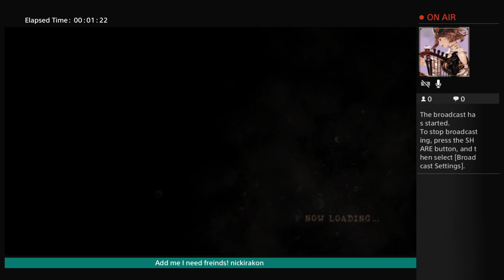Manahmanah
one nerdy man and his faithful side kick a Siamese cat hanging out playing video games.